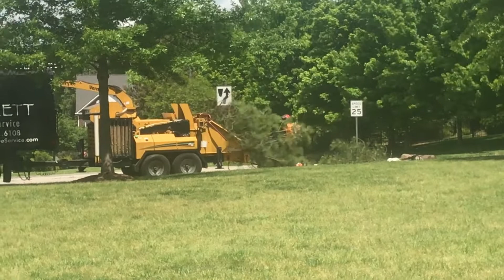Amazing Long Reach Tree cutting Machines in USA in Telugu|| Big Tree Cutting ||Telugu Vlogs From USA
Hi All ,Big Tree cutting machine in usa .

Thanks Again
Sahi Talks

Music

Thanks
Sahi Talks